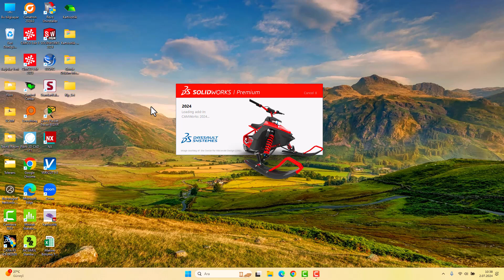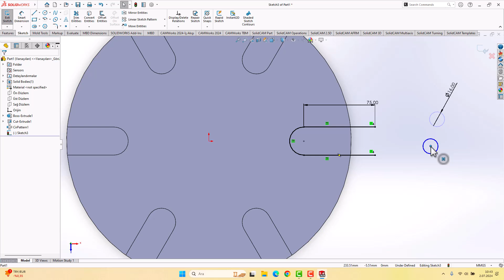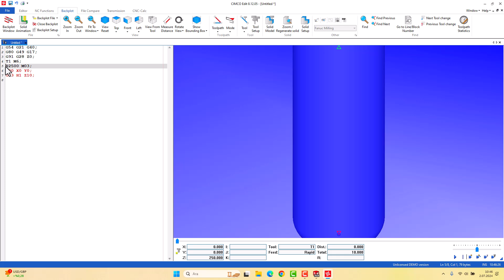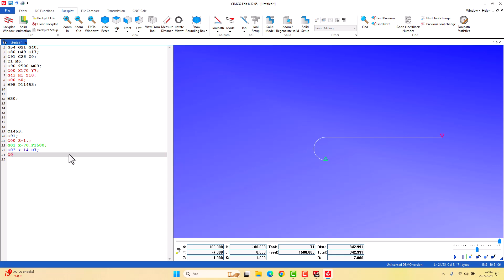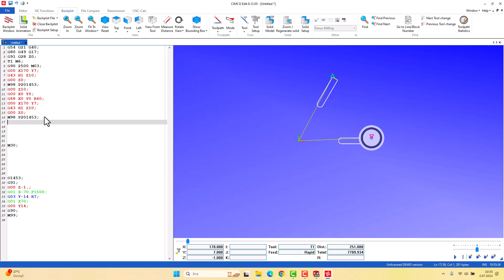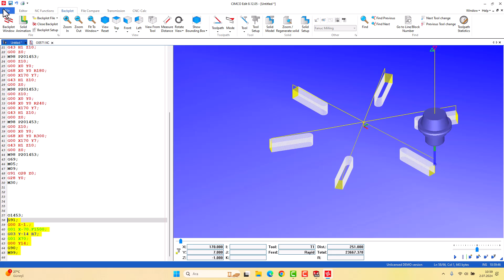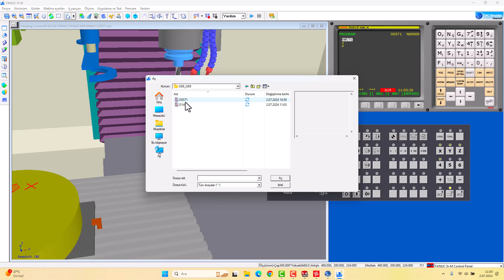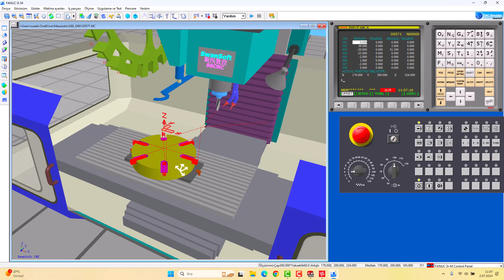CNC İŞLEME MERKEZİ G68_G69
CNC işleme merkezi dairesel çoğaltma